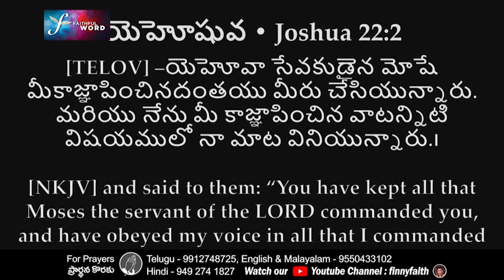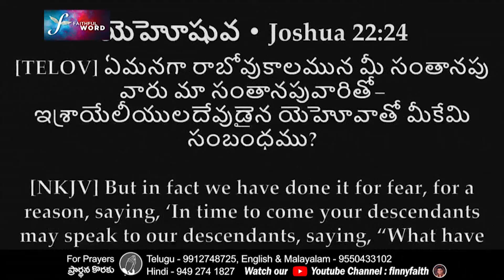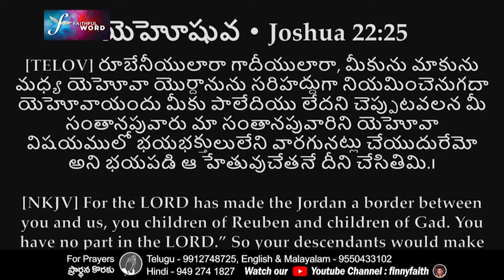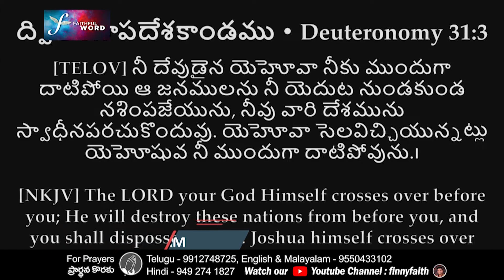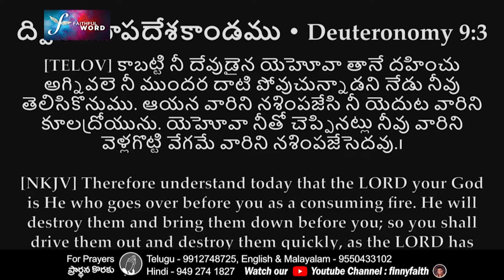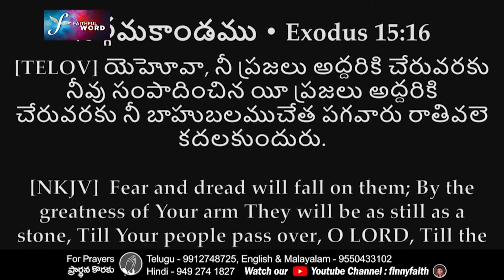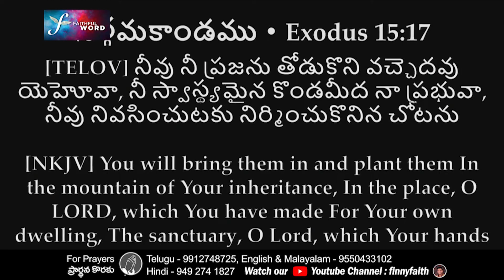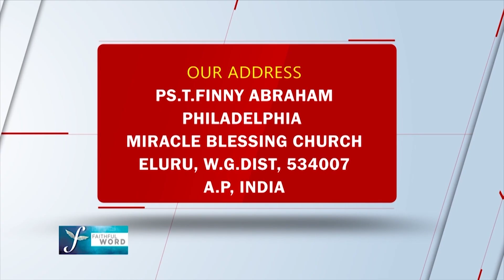ప్రభువుపై ఓపికగా ఎలా వేచి ఉండాలి? | భాగం 4 | పాస్టర్ ఫిన్నీ అబ్రహం | శుభవార్త టీవీ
How to wait patiently on the Lord? | Part 4 | Pastor Finny Abraham | Subhavaartha TV

In this enlightening video, Pastor Finny Abraham delves into the profound practice of waiting on the Lord and maintaining unwavering hope during life's challenges. Through thoughtful reflection and practical guidance, he offers valuable insights on how to trust in God's timing and remain steadfast in faith. Watch this video and be blessed!

Introducing Goodnews Studios by Subhavaartha TV

For Prayer Call:
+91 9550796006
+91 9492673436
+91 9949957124